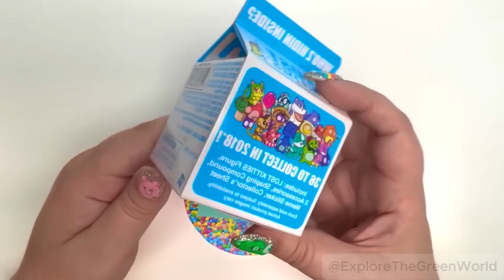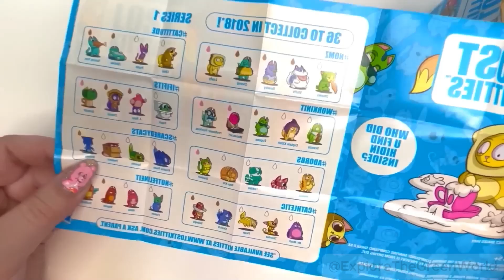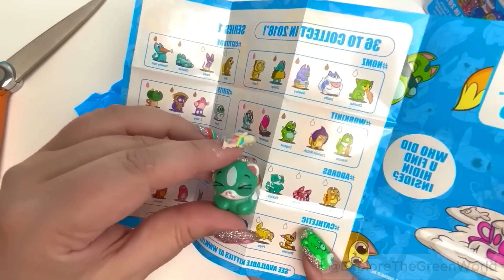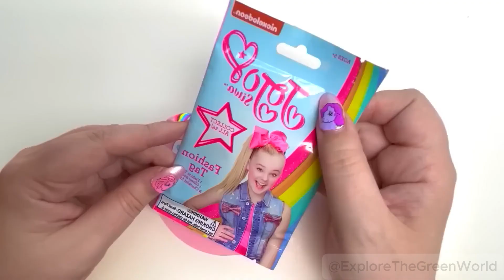"Unboxing dinosaur eggs" P5 | Unbox toys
*Explore The Green World* is a YouTube channel focused on unboxing nature-themed toys featuring animals, plants, and the environment. Each video offers a fun, educational experience exploring the natural world through unique toy sets, helping kids and viewers learn more about the environment and various species. Follow us to discover a vibrant green world filled with knowledge and excitement!